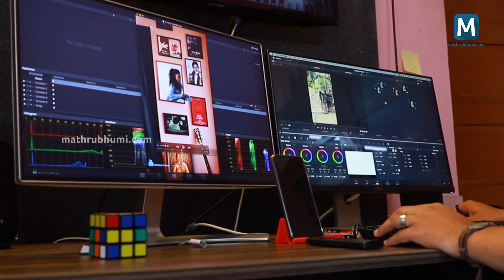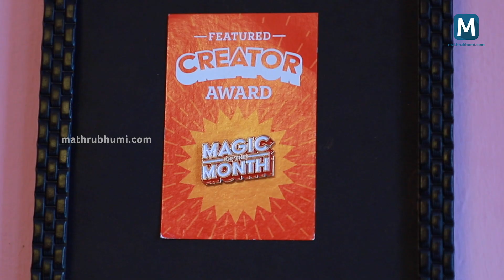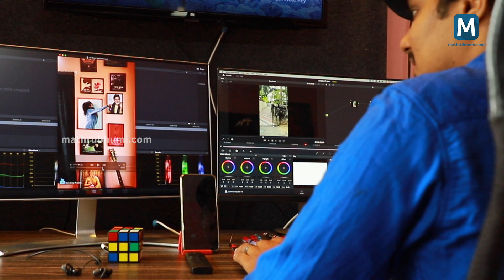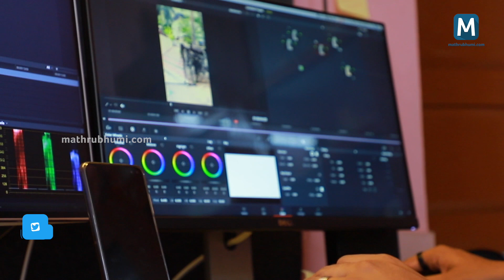എഡിറ്റിങ്ങിലെ മാജിക് വിസ്മയം, അല്ല ഇത് അതുക്കും മേലെ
ക്രിയേറ്റിവിറ്റിയുടെ അങ്ങേയറ്റമെന്ന് വിശേഷിപ്പിക്കാം.. തിരുവനന്തപുരത്തുകാരന്‍ സന്ദീപ് ഫ്രാഡിയന്‍ അത്തരത്തിലൊരാളാണ്. മാജിക് വൈനിലൂടെ എഡിറ്റിംഗ് വീഡിയോകളൊരുക്കി ശ്രദ്ധ നേടുകയാണ് സന്ദീപ്. ഫിലിം എഡിറ്റര്‍, മെന്റലിസ്റ്റ്, എല്യൂഷനിസ്റ്റ്, ഹിപ്നോട്ടിസ്റ്റ് തുടങ്ങിയ നിരവധി വിശേഷണങ്ങളുണ്ട് സന്ദീപിന്.